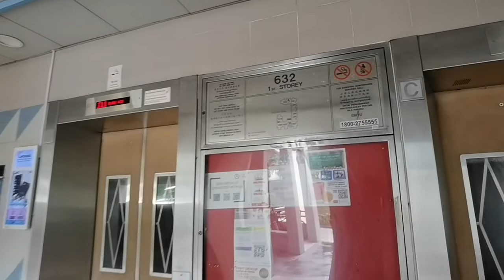28-08-2020 | Jurong West | Street 65 | Singapore | Cut 2